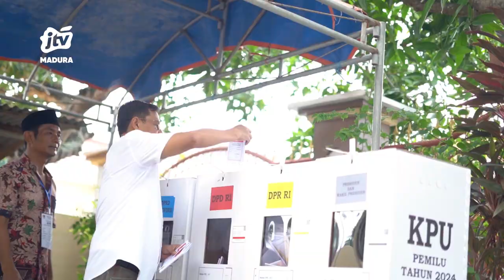PJ Bupati Pamekasan Apresiasi Pemilu 2024 Berjalan Aman dan Damai